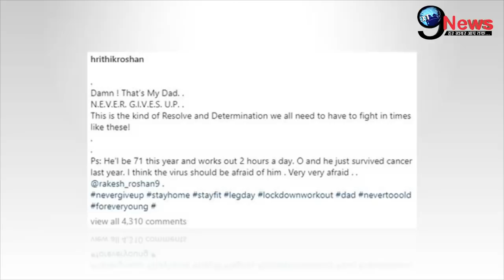Coronavirus: ऋतिक रोशन के पिता राकेश के कोरोना होने पर आई बेहद बड़ी खबर | Hrithik Roshan Father